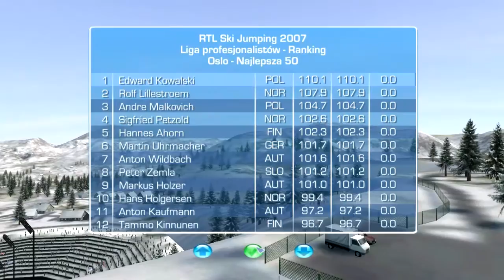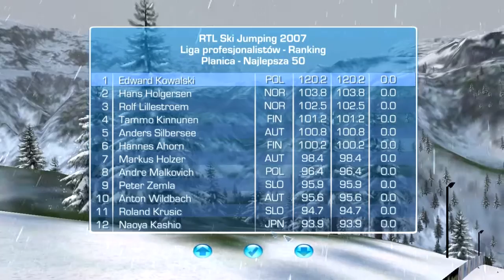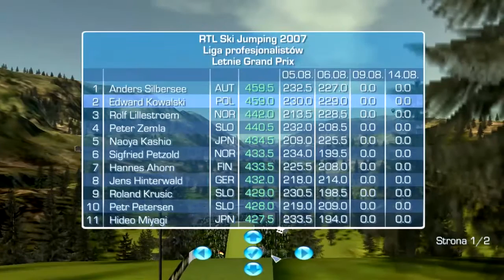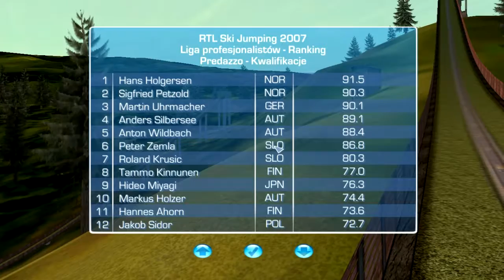Zagrajmy w RTL Ski Jumping 2007 #37